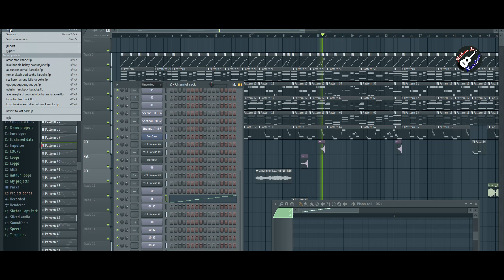ঢাকা থেকে মৌলিক গানের মিউজিক | Online Music Studio | MithunJs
নতুন গানের মিউজিক এবং কারাওকে মিউজিক পেতে নিচের নাম্বারে যোগাযোগ করুন

Contact the number below to get new song music and karaoke music